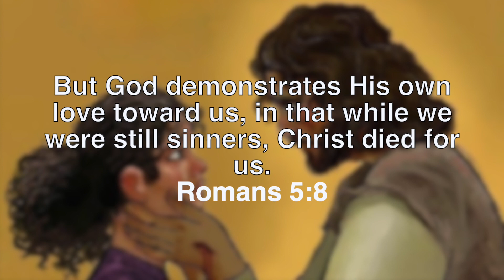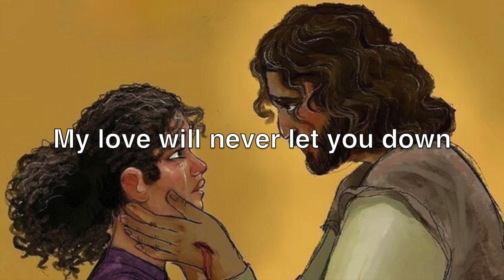Before you go - Jesus version by John Michael Howell (Lyric Video)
Art background credit:
"Unknown"
Please, let me know :)
The art is beautiful!

Romans 5:8
But God demonstrates His own love toward us, in that while we were still sinners, Christ died for us.